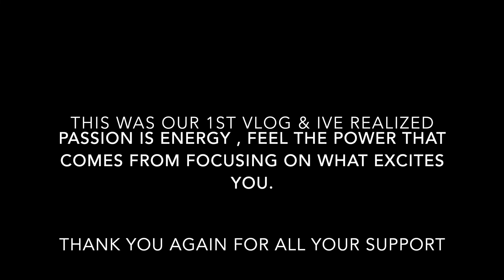SOCIAL MEDIA and PANDEMIC LIFE REALIZATIONS w/ ALVY & ARN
How social media and pandemic is changing the way people get to know one another?

This was our very first recorded vlog.

We we’re supposed to shelved and delete this episode. But after seeing and watching it from archive file, I've realized the topic is essential and my lovely guests we’re deserving to be showcased cause of their truth and intelligence.